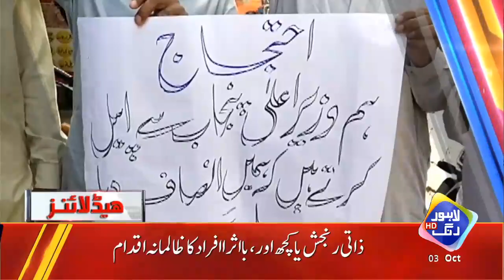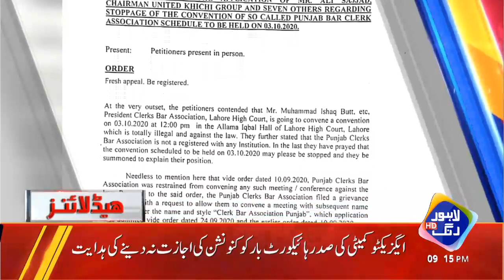News Headlines | 09:00 PM | 03 Oct 2020 | Lahore Rang